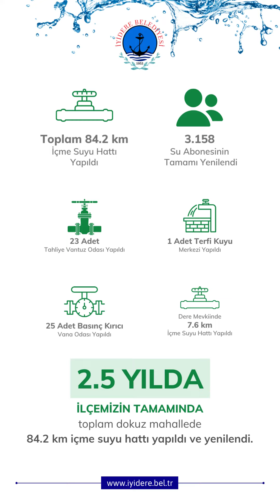İyidere'ye 85 km içme suyu hattı yapıldı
İyidere Belediyesi ilçedeki su sorunları kökünden çözüldü. 85 kilometre su hattı yapıldı ve yenilendi.